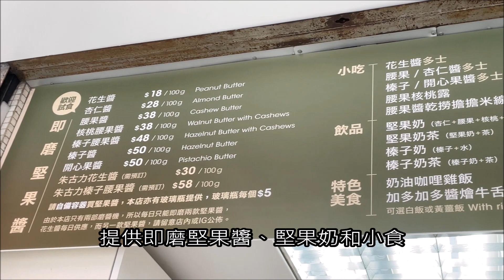【邊度有素食 ☆ 石硤尾 | All About NUTS】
石硤尾開了間堅果醬專門店，可以自備玻璃樽買即磨純堅果醬。除此以外也有一系列堅果延伸美食，包括純素窩夫、西多士、堅果醬意粉和擔擔米線等，仲有堅果奶飲添！無論你鍾意開心果定腰果定榛子，記得不要錯過！

All About NUTS
地址：石硤尾偉智里1-3號白田購物中心地下G13號
電話：98425335
營業時間：12:00–19:30 (星期二休息)

【香港唯一廣東話素食媒體】
邊度有素食｜素食懶人包｜素食旅遊｜簡易食譜｜交流聚會